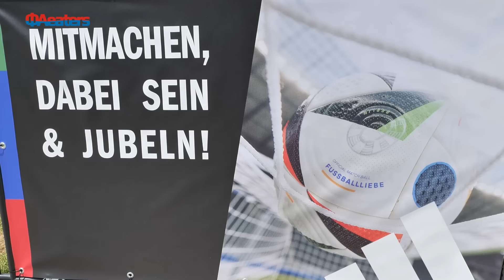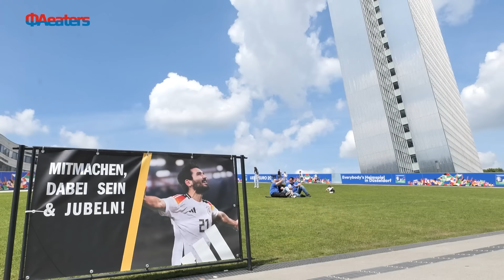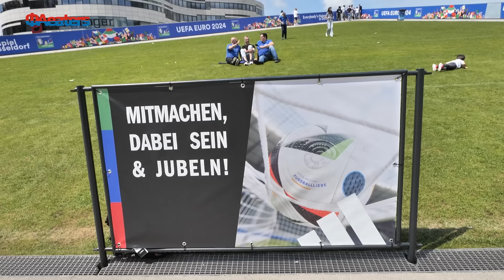Οι Faeaters με τον Χαριστέα στο Euro